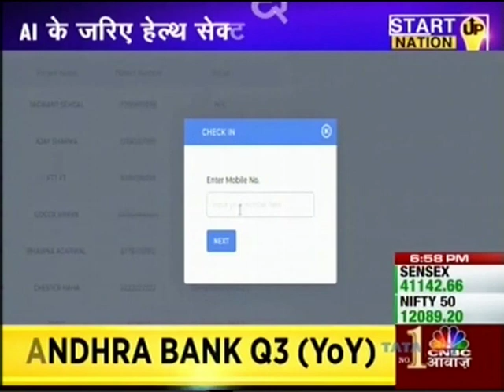CNBC Awaaz StartUp Nation - Navia Life Care - 05 February 2020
Kunal Kishore Dhawan, Co-founder & CEO of Navia Life Care, highlights the startup's journey till date, product and fundraising highlights, and plans for the future.
Channel: CNBC Awaaz
Program: Startup Nation
Date of airing: 05 February 2020